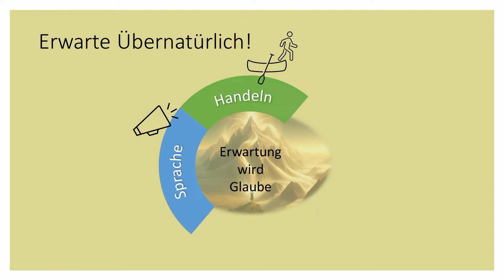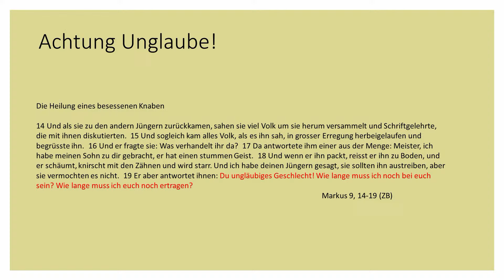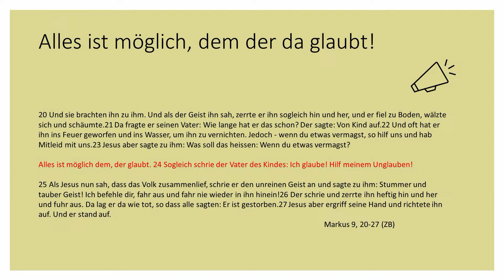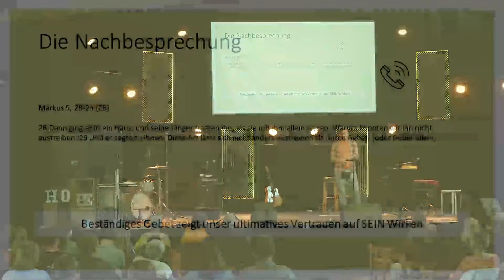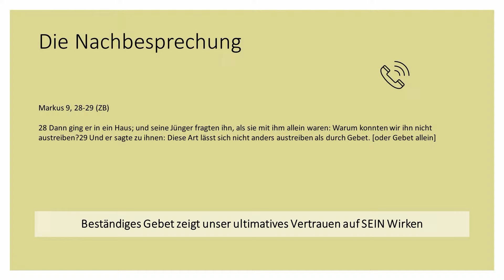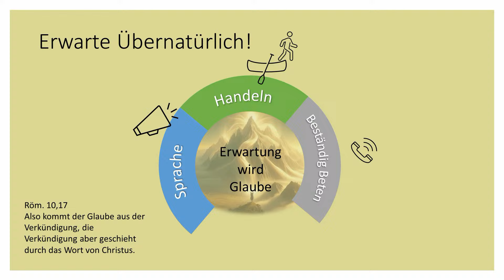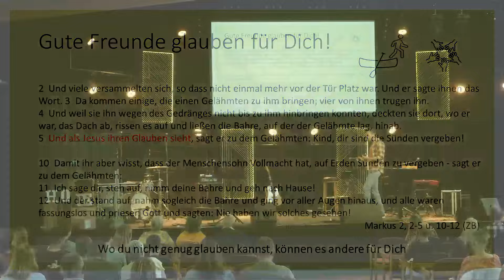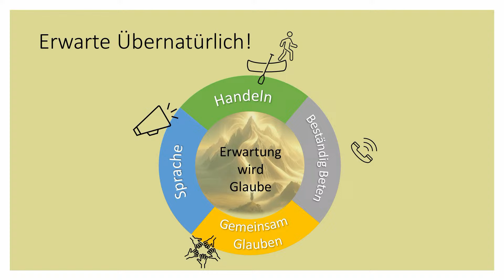Himmlisch investieren - Glaube kleiner als ein Senfkorn | MeHR!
Bleib Aktuell